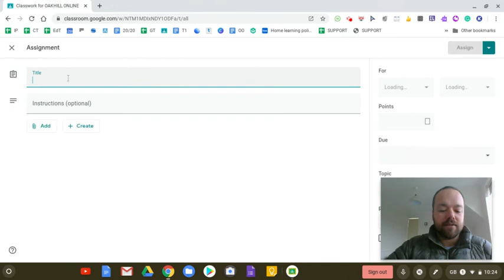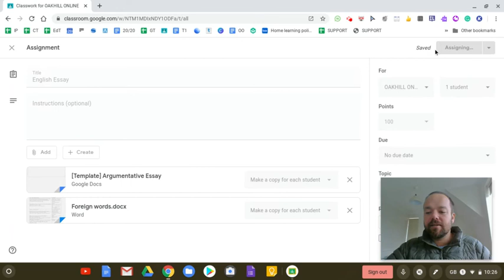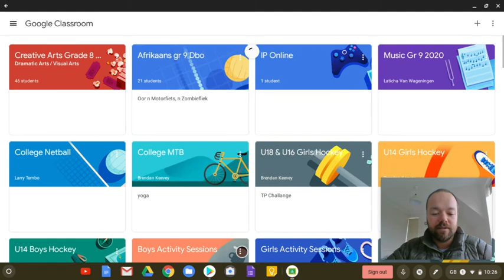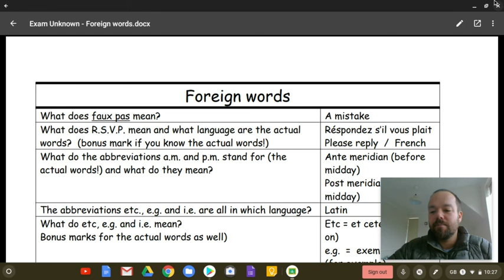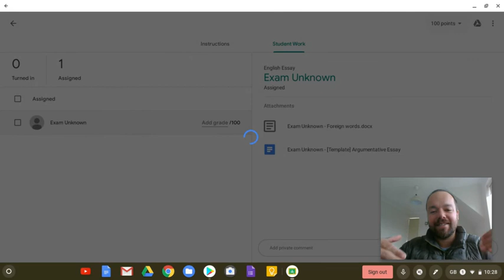Google Classroom: Marking Student Work with a Stylus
Marking student work with a stylus on a Chromebook.